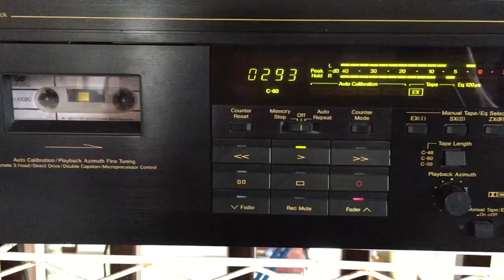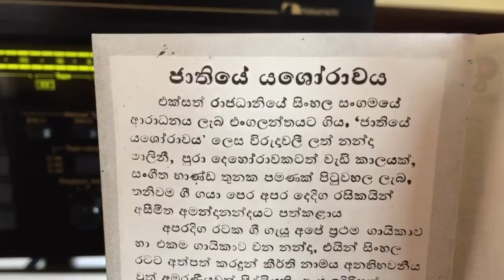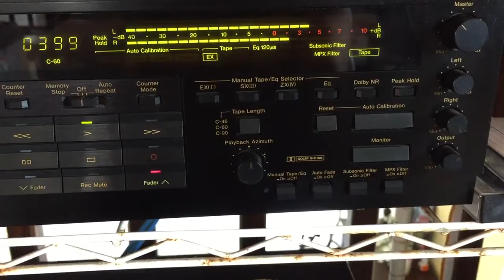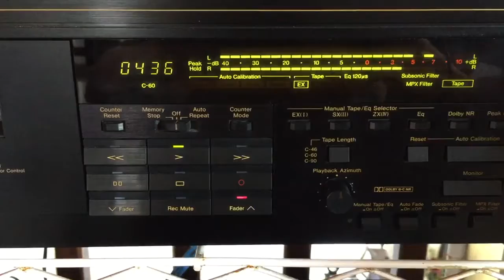Nanda Malini: Udagu Liyan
Lyrics: Dalton Alwis; Melody: W.D. Amaradeva